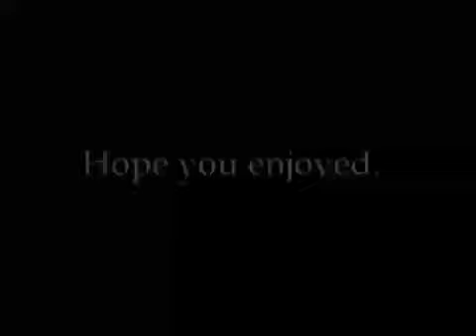Halo 3 Montage - Kampy #3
This is Kampy's 3rd halo 3 montage. Insane crazy kills u must see